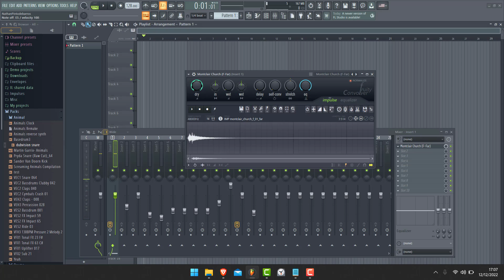Comment Dry dans Fruity Convolver